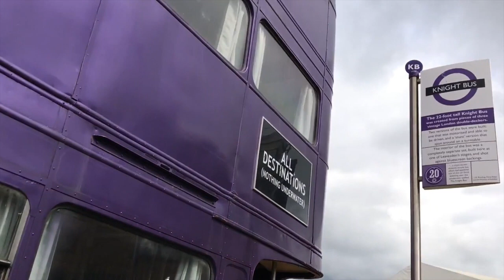TRIPLE DECKER BUSES - FEATURING THE KNIGHT BUS FROM HARRY POTTER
The Knight Bus From Harry Potter + Other Three Deck Bus Creations